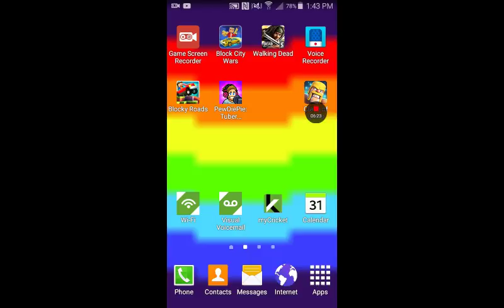A morning country Drive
Aiden's Channel